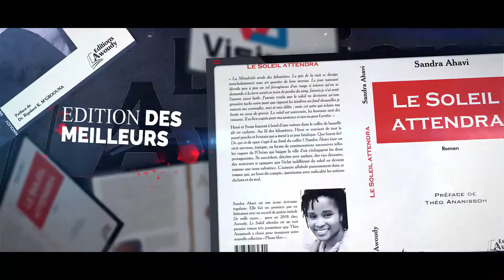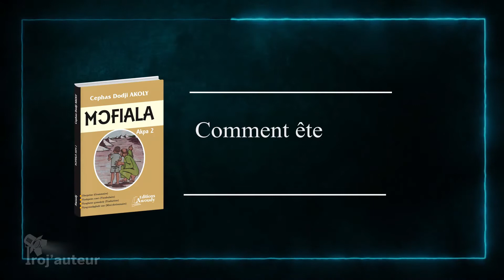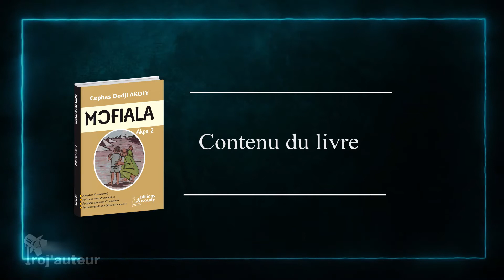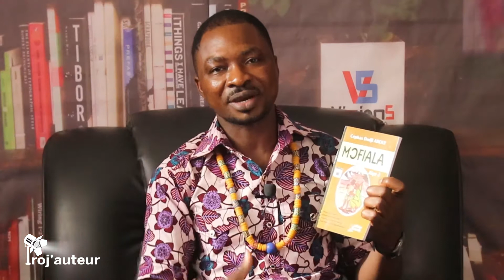Proj'auteur n°24 , Mofiala [Cephas Dodji Akoly]